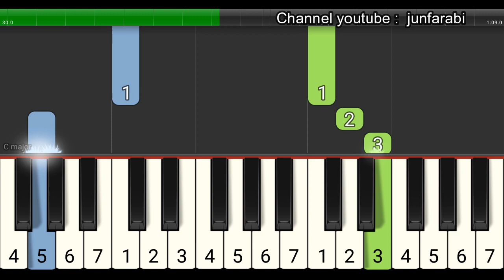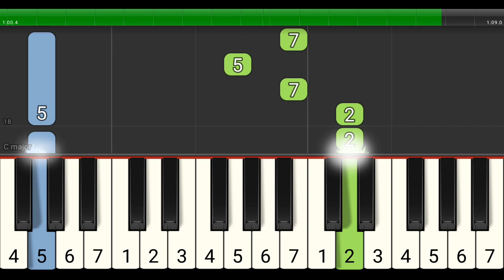melodi piano kring kring kring ada sepeda - tutorial piano grade 1 - not pianika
LEVEL 1

melodi piano kring kring kring ada sepeda. Lagu anak anak versi latihan / tutorial piano tingkat 1 (dasar) dilengkapi dengan not angka pada tuts piano.

Lirik:

Kring-kring-kring ada sepeda
Sepedaku roda tiga
Kudapat dari ayah
karena rajin belajar

Tok-tok-tok ada sepatu
Sepatuku kulit lembu
Kudapat dari ibu
karena rajin membantu